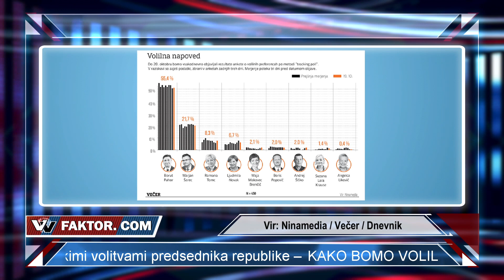VV Faktor #028: Kako bomo volili to Nedeljo? (1. del)